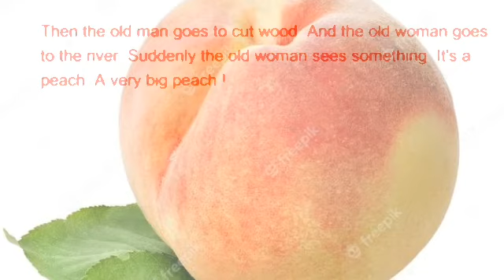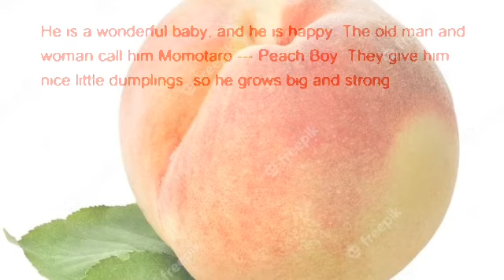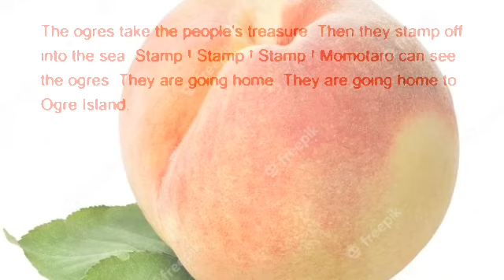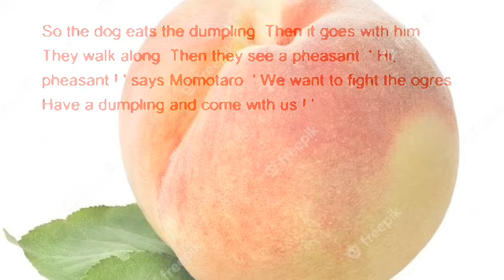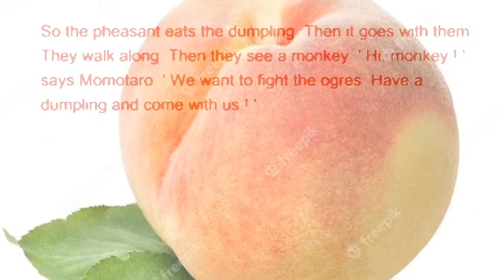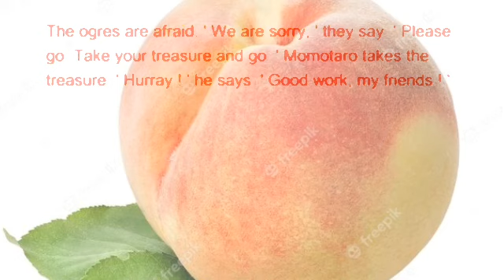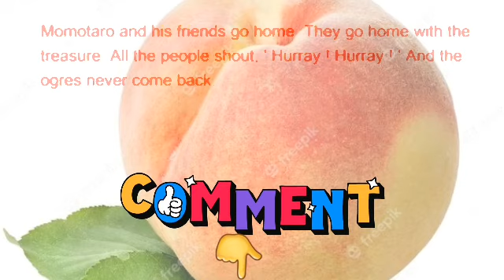StoryTelling_LearnEnglish through Story.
Reading practice Subtitles
Amazing Story Reading
Japanese FolkTales